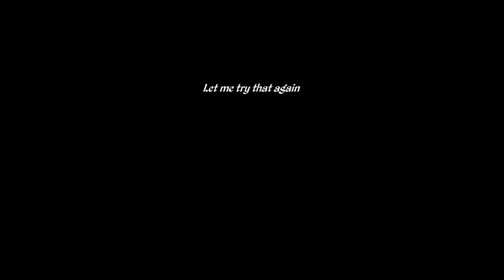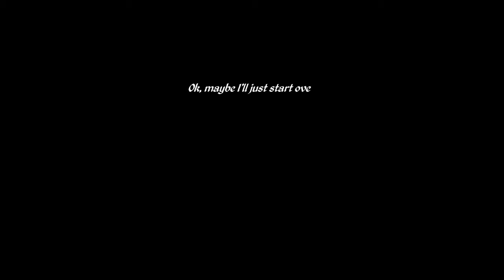A Lot of Failure - Feel Free to Skip This One 6a Epistory